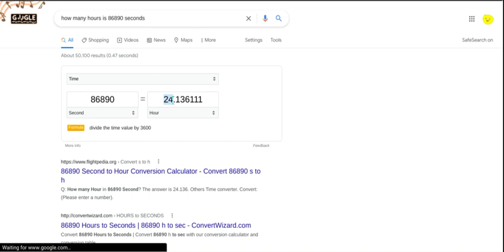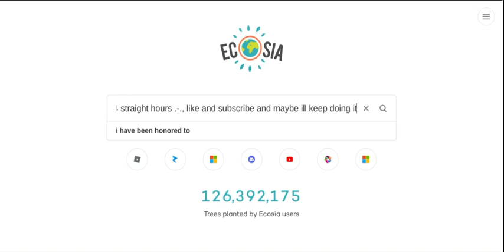I'VE BEEN HONORING THIS PUG FOR HOW LONG?!?!